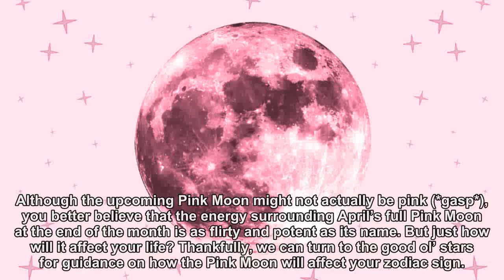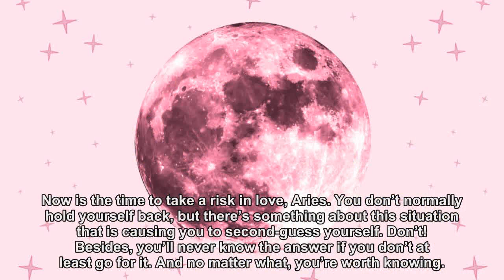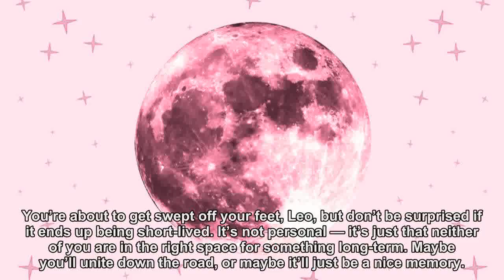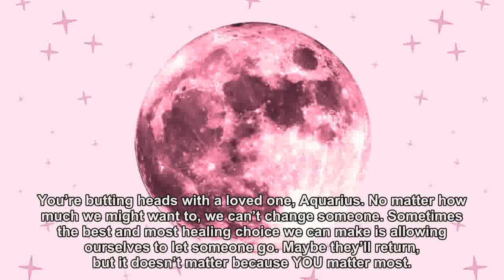How the Pink Moon will affect your zodiac sign (and your flirting game)